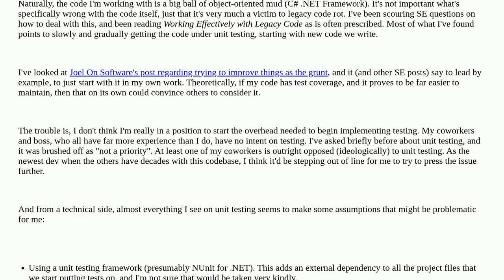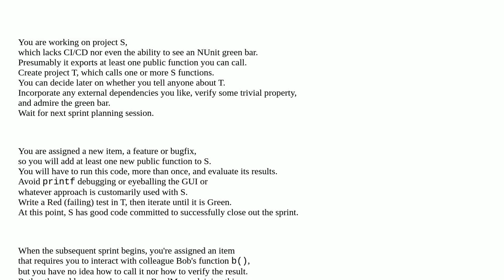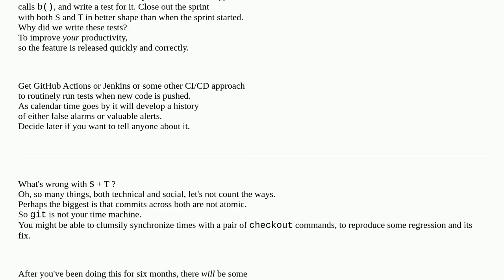How to initiate unit testing when you're the grunt?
A special thanks goes out to the community

  unit-testing c# development-process management